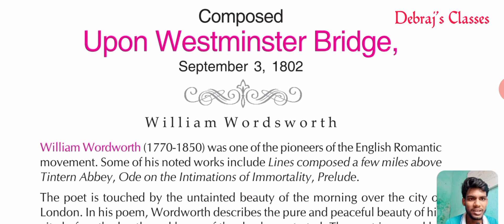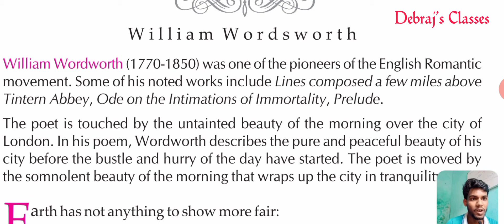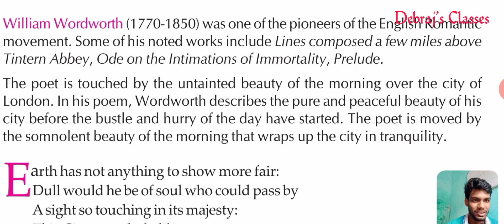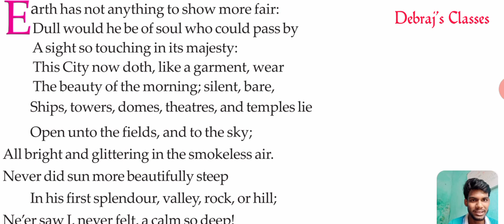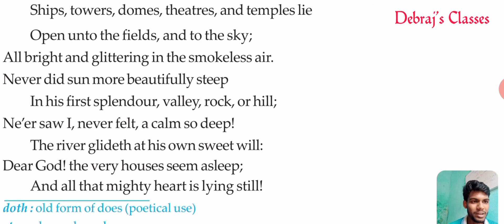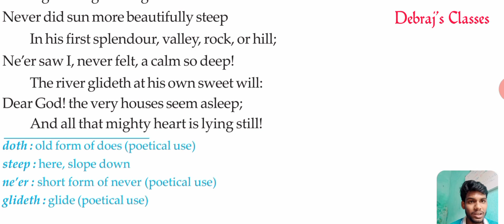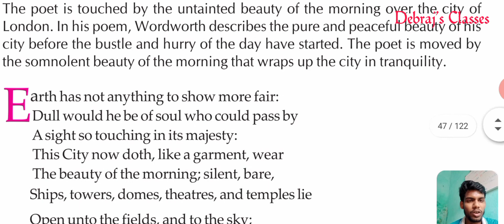Composed Upon Westminster Bridge Class 11 in Bengali।। Full Summary of Upon Westminster Bridge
This is the line by line explaination of “Composed Upon Westminster Bridge” in bengali for class 11

upon Westminster Bridge by William Wordsworth, class 11 english poem upon Westminster Bridge, upon Westminster Bridge Bengali translation, Westminster Bridge, upon Westminster Bridge line by line explanation, WBCHSE, bonganubad, William Wordsworth, WBCHSE syllabus, Wbchse english, karma summary, karma suggestion, Hs english suggestion, West bengal class 11 suggestion,Hs coaching, karma, class 11, Uchch Madhyamik